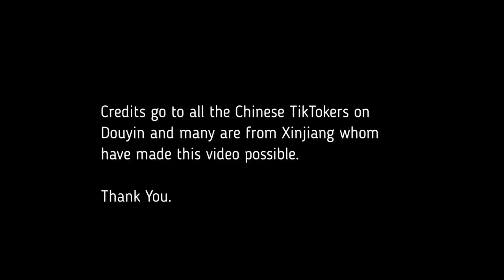Uyghur People in Eastern Turkestan in Central Asia - Uyghurئۇيغۇر Уйгур